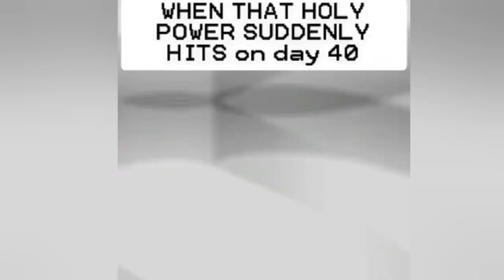Relapse Prevention MEMES for NoFap (no more urges)